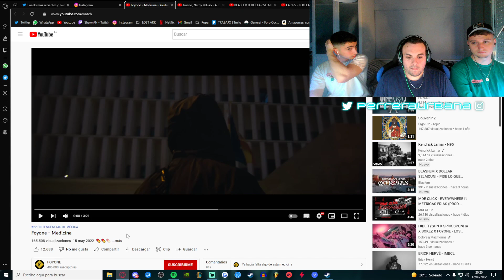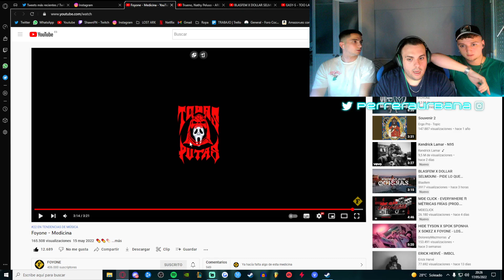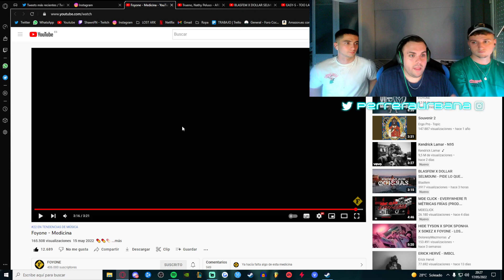(REACCIÓN) Foyone - Medicina (PERRERA URBANA)